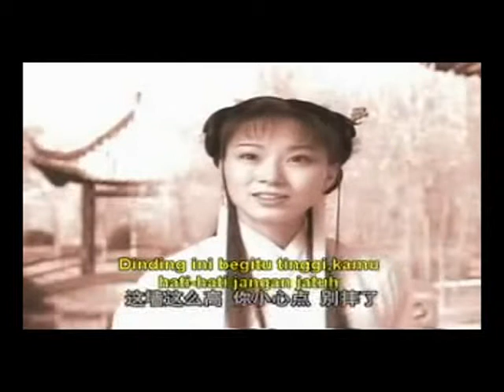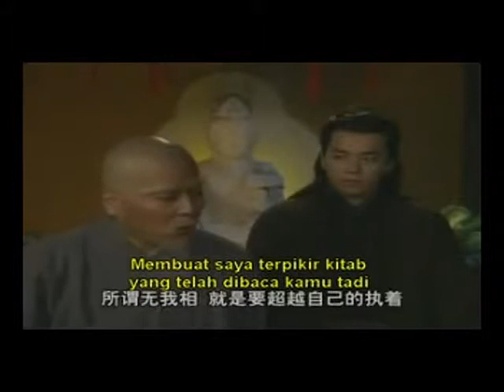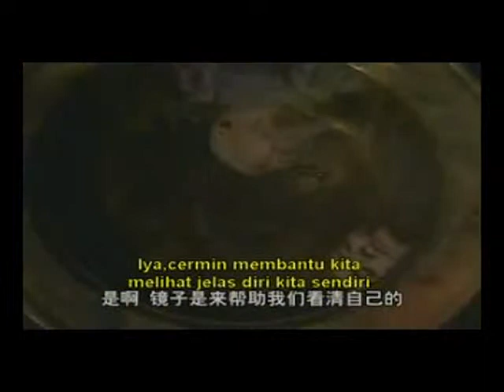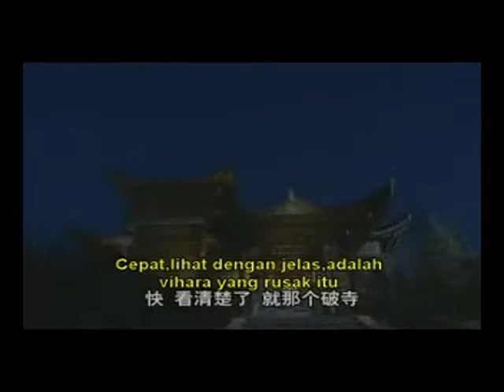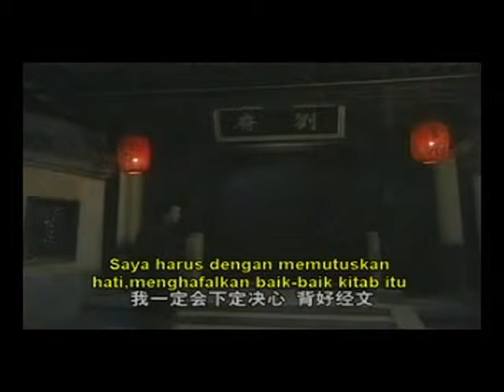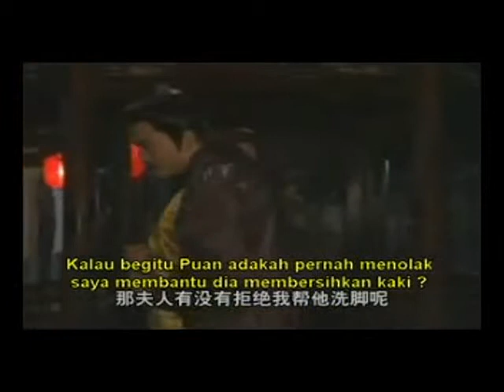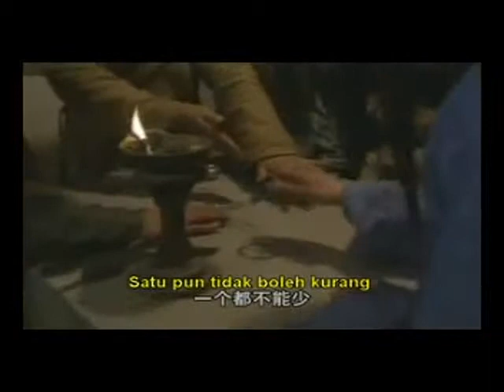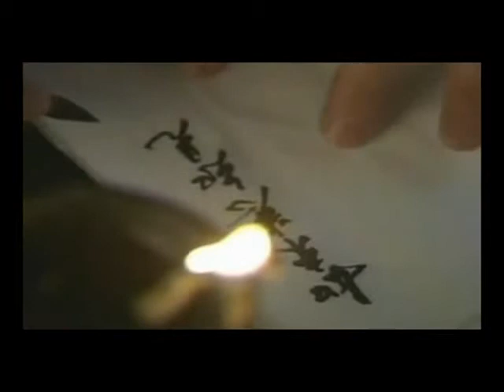Cerita Buddhist_B_06